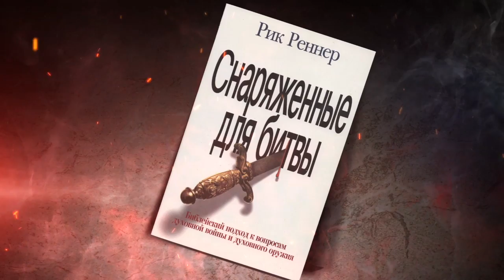Власть над духовным миром. «Измени свой мир» (50)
Фрагмент этой программы Рик Реннер записал в Эфесе, на том месте, где жил апостол Иоанн. Он жил за пределами города. Но однажды пришли солдаты и арестовали его по приказу императора. Апостола сослали на остров, где он и получил книгу Откровения. Вы также можете пережить любое нападение и проблемы в вашей жизни, уверен пастор. Именно этой теме он посвятил программу. Возможно у вас есть мечта, вы продвигаетесь к ней, но потом приходят проблему. Что делать в этой ситуации, узнаете в программе. Смотрите передачу прямо сейчас.